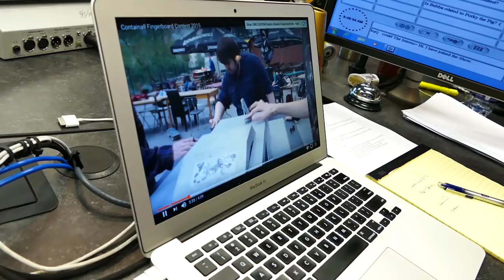Covered In Tats | Rick & Bubba Daily Documentary 2017.05.25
ALL OF THIS HAPPENED TODAY!!!